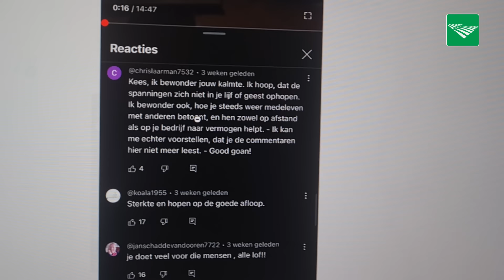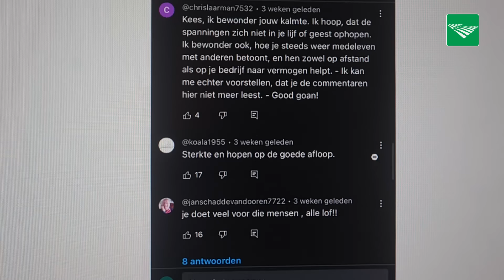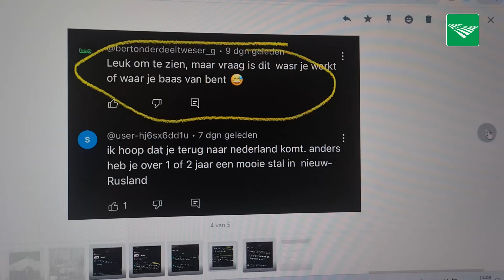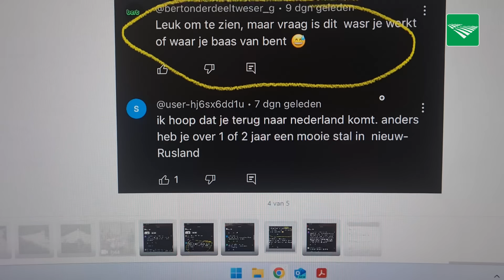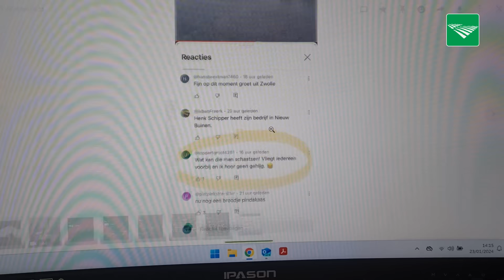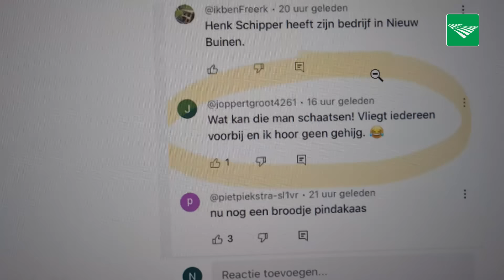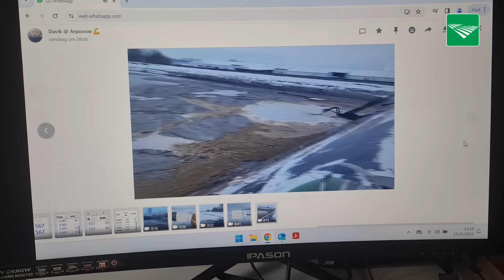Oekraïne-vlogger Kees Huizinga: ‘Tijd om vragen van kijkers te beantwoorden’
De aanloop naar het voorjaar is een rustige periode voor Kees Huizinga. Hij is nog steeds in Nederland bij zijn familie. ‘Ik heb nu eindelijk tijd om eens naar de reacties op mijn vlogs te kijken.’